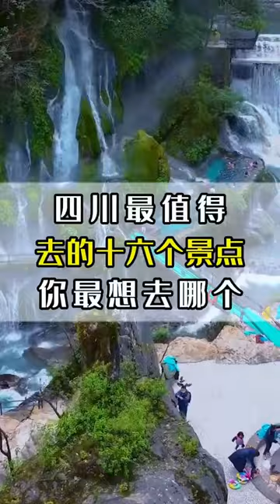四川最值得去的16個地方，你打卡了幾個？ 評論區說說，四川還有哪些值得一去的地方